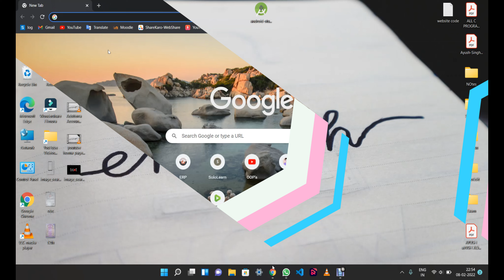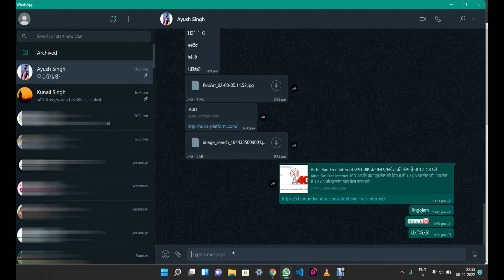Online Font Style Kaise Change Kare || How To Change Text Style For Online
Hello Friends 👋

is video me mene bata rakha ha ki online font ya text style kaise change kar skate ha aur hi saral ha .

Follow on- 👇👇

🔴Official Account's : -